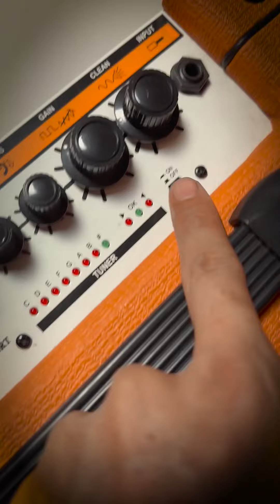Review ampli 2jtan 🔥🤟🏻